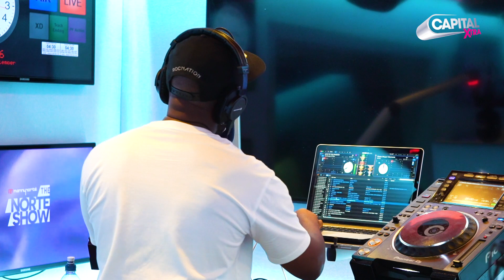Tiwa Savage On Working With Wizkid, Beyoncé & More | The Norte Show | Capital XTRA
The Queen of Afrobeats herself, TiwaSavage, caught up with Manny Norte on everything from her latest music releases, working with Wizkid on a potential collaborative project, featuring on Beyoncé's 'Lion King: The Gift' album and more.

Capital XTRA is the UK's biggest Hip-Hop station, bringing you the best of Hip-Hop, Grime and R&B. Listen live on your radio or download the free Capital XTRA app.